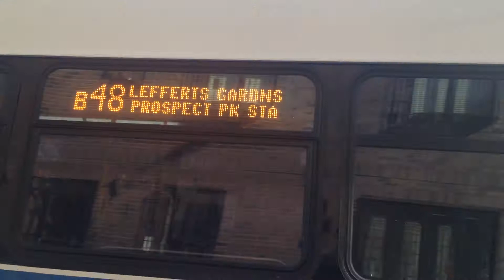MTA New York City Bus 2015 New Flyer XD40 "Xcelsior" 7200 on the B48 at Franklin & Myrtle Aves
2015 New Flyer XD40 "Xcelsior" 7200 on the B48 at Franklin & Myrtle Avenues. Transfer to the B54 to Downtown Brooklyn and Ridgewood on Myrtle Avenue.

In case you're not updated yet, Grand Avenue Depot as well as other Brooklyn bus depots (Expect Jackie Gleason & Spring Creek) along with LaGuardia Depot in Queens are receiving New Flyer XD40's. The XD40 buses are set to replace RTS's and/or Orion V's from each depot.

Grand Avenue is due to receive 76 XD40's. They're set to replace some of the RTS's and ALL of the Orion V's and push them out other depots for the remainder of their service. There will still be some RTS's left over, but the Orion V's will be gone.